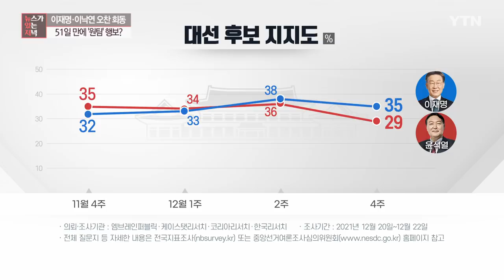[뉴있저] 이재명·이낙연 전격 회동...윤석열 발언 또 논란 / YTN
■ 출연 : 최진봉 / 성공회대 교수

* 아래 텍스트는 실제 방송 내용과 차이가 있을 수 있으니 보다 정확한 내용은 방송로 확인하시기 바랍니다.

[앵커]
더불어민주당 이재명 후보와 이낙연 전 대표가 만나서 손을 잡았습니다. 호남을 방문한 국민의힘 윤석열 후보는 또다시 실언 논란에 휩싸였습니다. 관련 내용들 최진봉 성공회대 교수와 살펴보겠습니다. 어서 오세요.

이재명 후보, 이낙연 전 대표 드디어 만났습니다. 만나는 장면을 잠깐 보시죠.

[앵커]
지난번에 이 후보가 이 대표의 고향에 갔을 때도 같이 동행을 안 해줬기 때문에 정말 이렇게 할 건가? 너무 늦은 거 아니야? 이거 합치기는 합치더라도 늦으면 소용이 없는데, 이런 얘기들이 나왔었는데 드디어 만나서 손을 잡고 공동위원장직도 맡았습니다. 원팀이 진짜 됐는지, 그다음에 지지율에 도움이 될지 판단하시기에는 어떻습니까?

[최진봉]
저는 지지율에 도움이 된다고 봅니다. 왜냐하면 사실 이낙연 후보를 지지했던 분들, 경선 과정에서 분들이 아직까지 이재명 후보한테 마음을 주지 못하고 있는 상황이고요. 말씀하신 것처럼 호남에서는 100%, 제가 100%라는 말은 민주 진영의 마음을 100% 얻는 데는 한계가 있는 것 같습니다.

그런데 오늘 이낙연 전 대표께서 함께 합류를 하셔서 손을 맞잡아주셔서 원팀의 상징적인 모습을 보여줬다. 그리고 이게 사진 한 장 찍는 것으로 끝나는 게 아니라 국가비전과 통합위원장이라는 직책을 맡으셨어요.

이게 저는 상징적이라고 봅니다. 왜냐하면 이게 공동위원장이거든요. 이재명 후보와 이낙연 전 대표께서 공동위원장을 맡아서 국가를 통합시키는, 그러니까 비전과 통합을 함께 만들어가는 그런 역할을 하겠다고 말씀하셨기 때문에 이낙연 전 대표를 지지하셨던 분들의 마음에도 상당히 많은 영향을 미칠 것으로 보여지고요.

호남에서도 민주 진영의 지지자들이 함께 모일 수 있는 그런 기회를 갖게 될 것이다, 그렇게 보여지고 이게 51일 만에 있었던 일이기 때문에 지금까지 보면 경선에 참여했던 분들 중에 적극적으로 지지 의사를 밝히시지 않으셨던 이낙연 전 대표까지 통합이 되면서 원팀이 이루어졌다고 볼 수 있을 것 같고요.

이게 비교가 되지 않습니까? 지금 국민의힘은 여러 가지 논란이 있어서 이 두 가지가 비교되면서 결집력이 더 커지지 않을까 이런 생각이 듭니다.

[앵커]
민주당은 그동안 호남 인사들 중에서 당을 나갔던 분들도 다 끌어 안겠다. 대사면론을 들고나왔습니다.

사실 호남 중에서 전라남도 하면 이낙연, 천정배. 전라북도 하면 정세균, 정동영. 맹주들이 확 도와주면 뭐가 살아나는데 그런 큰 그림을 그리고 나가는 것 같습니다.

[최진봉]
그렇습니다. 아무래도 그런 분들을 다 통합해서 사실은 민주 진영, 그리고 지금 현재 초창기만 해도, 선거가 시작된 초창기만 해도 정권심판론이 너무 세서 지지율이 격차가 있었지 않습니까?

그래서 주저하신 분들이 이제 거의 엎치락뒤치락하는 상황이 됐어요. 이런상황이 되다 보니까 우리도 합치면, 힘을 모으면 되겠다는 자신감, 그런 필요성, 이런 부분들이 강하게 제기된 게 아닌가 생각됩니다.

[앵커]
또 민주당을 고무시킬 만한 게 나왔습니다. 그러니까 NBS라고 부르는데 4개의 여론조사 기관이 함께 공동으로 하는 대선 지지도 조사입니다. 이재명 후보가 윤석열 후보를 일단 앞지른 것으로 나왔는데 그 격차도 크고 완전히 이재명 후보가 선두가 됐다 이런 느낌을 주는 결과가 나왔습니다.

[최진봉]
그렇습니다. 아무래도 윤석열 후... (중략)